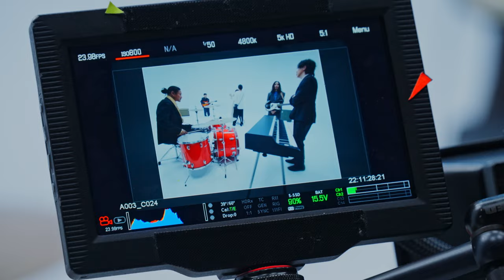【imase】ユートピア（Making of Music Video）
★映画『SAND LAND』主題歌
Digital Single「ユートピア」2023.7.7 Release

[Music Credit]
作詞・作曲：imase
編曲：mabanua

GUITAR：MORISEE (AWESOME CITY CLUB)
         (MORISEE APPEARS BY THE COURTESY OF CUTTING EDGE / AVEX ENTERTAINMENT INC.)
BASS：AGURI HAYASHI
KEYBOARD：JUN MATSUMOTO
DRUMS：BOBO

DIRECTOR：KODAI KOBAYASHI
CINEMATOGRAPHER：YUTA ECHIGO
CAMERA EQUIPMENT ADVISOR：SEIDAI MATSUMOTO
CAMERA ASSISTANT：TAKEYUKI OTANI / KAKERU SUDO / KOYA UCHIUMI
KEY GRIP：TAKAHIRO SAKAMOTO
LIGHTING DIRECTOR：KOSHIRO UENO
LIGHTING CHIEF ASSISTANT：KAZUYA IMOSE
LIGHTING ASSISTANT：EISHO MOROKUMA / HIDEYUKI OKA / YUKI KINOU / MUNENORI KIKUCHI / MITSURU SAKAMOTO
LIGHTING OPERATOR：KANAKO SHIDA (M'S DESIGN)
PRODUCTION DESIGNER：SHUJI MITO
HEAD CARPENTER：JUN SUZUKI
CARPENTER：JUNPEI FUJIMOTO / AYUMU OKADA / KYOHEI KAWADA / YUMA KONNO
DANCE&MOVE：CHIEKO ITO
HAIR&MAKEUP FOR IMASE：DAISUKE MUKAI
HAIR&MAKEUP FOR BAND：MIKA MUKASA
HAIR&MAKEUP ASSISTANT：YUKINO YOSHIDA
STYLIST：KOJI OYAMADA
STYLIST ASSISTANT：KOH KAWAGUCHI / AYUMI TAKAHASHI
DRIVER：KOTONE TAGUCHI / NOBUYUKI ADACHI

EDITOR：PENNACKY
GRADING：TOSHIYUKI NISHIDA (ARTONE FILM)
ONLINE EDITOR：TAKESHI KAJIWARA / YUKI ADACHI
TITLE DESIGN：YUGO SATO

CASTING：HIMAWARI THEATRE GROUP INC. / WATER BLUE
INSTRUMENT TECHNICIAN：DAICHI TAKAHASHI / KAZUKI KIRYU

PRODUCER：RYO IKEDA / TAIKI NISHIMURA
PRODUCTION MANAGER：YURI TAKIZAWA / TAKUMI KANAGAWA / MASAKUNI SATO / SHUNYA SAKANOSHITA / SHOGO OTAKE / YOSHIHIRO ADACHI
SPECIAL THANKS：texnh / EYCK
PRODUCTION：P.I.C.S.